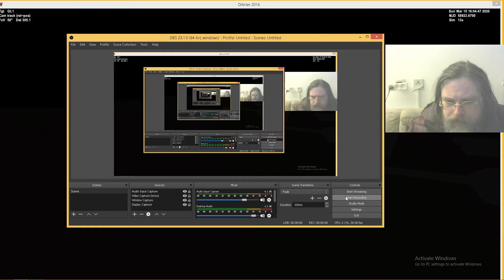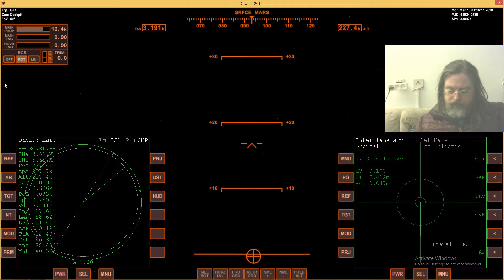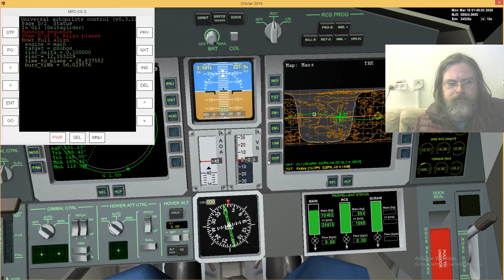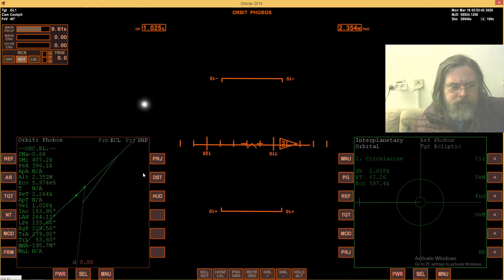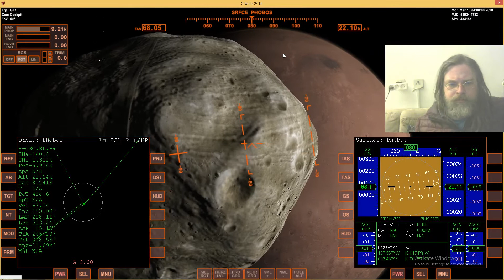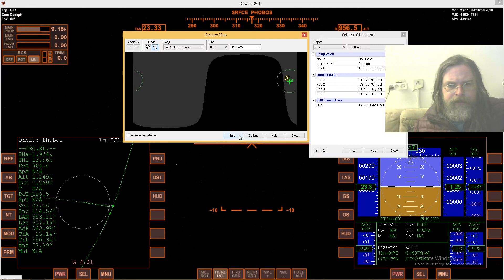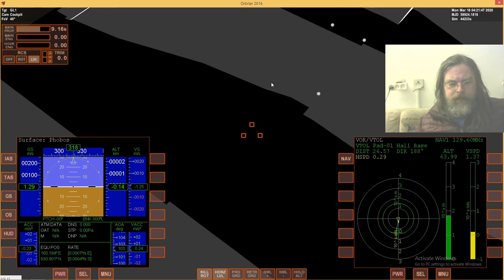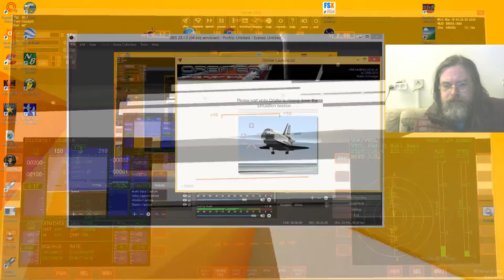Mars to Phobos Orbiter Space Sim